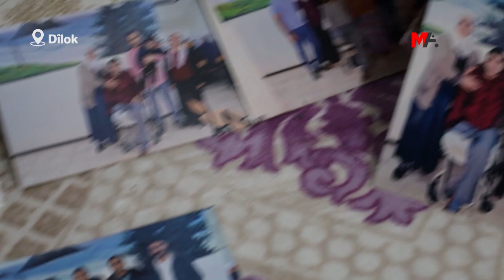BİR ELİ VE BACAĞI OLMAYAN TUTUKLUYA HASTANE YOLUNDA ŞİDDET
Sağ eli ve bacağı olmayan yüzde 90 engelli Şaban Kaygusuz’un, hastaneye sevk edilirken hakaret ve şiddete maruz kaldığı belirtildi.

Şirnex’te 2018 yılında yaşanan bir çatışmada yaralanan Şaban Kaygusuz (26), daha sonra tutuklanarak Siirt Cezaevi’ne konuldu. Bir ay sonra Diyarbakır D Tipi Cezaevi’ne sevk edilen Kaygusuz’a, hakkında açılan davada müebbet hapis cezası verildi. Kaygusuz, Diyarbakır’dan 20 Ekim 2021 tarihinde Kayseri Bünyan 1 Nolu T Tipi Kapalı Cezaevi’ne sevk edildi. Sağ eli ve sağ ayağı bulunmayan Kaygusuz’a, Adli Tıp Kurumu (ATK) tarafından "cezaevinde kalabilir" raporu verildi.

SİSTEMATİK İŞKENCE

Dîlok’ta yaşayan Kaygusuz’un annesi Durri Kaygusuz ve kardeşi Azat Kaygusuz, 9 Mart’ta görüşmek üzere Kayseri Bünyan Cezaevine gittiklerini belirterek, gördükleri hak ihlallerini anlattı. Durri Kaygusuz, 3 aydır görüşüne gidemediği oğlunu görmek için Kayseri'ye gittiğini söyleyerek, “Oğlumun görüşüne saat 09.00’da gittik. Bizden önce görüşe giden aile görüş saatinin 16.00’ya alındığını söyledi. O sırada oğlumun cezaevinde bulunan bir arkadaşı ailesini arayarak oğlunun hastaneye götürüldüğünü, görüşün olmayabileceğini söyledi. Ben de buraya kadar gelmişken oğlumu görmeden dönmeyeceğimi söyledim. Saat 16.04’da cezaevine gittik, daha oğlumun gelmediğini söylediler. Saat 17.00'ye doğru oğlumun geldiğini söylediler. O arada biz gittik ama sadece 20 dakika ayakta görüş yapabildik” dedi.